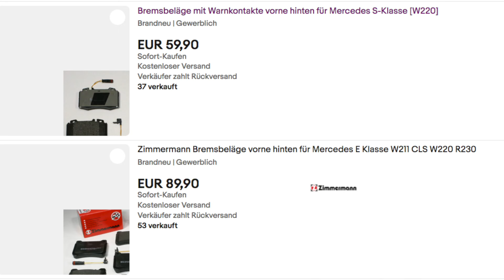A.T.U Friedrichshafen - kann man Mercedes S-Klasse für 59 EUR die Bremsbeläge erneuern ?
Ich war geschockt vom Schrottplatz - äh A.T.U Friedrichshafen
es ging fast schnell ...
ich hab fast das Richtige bekommen ...

Project Cross Type
aus der SCHWEIZ